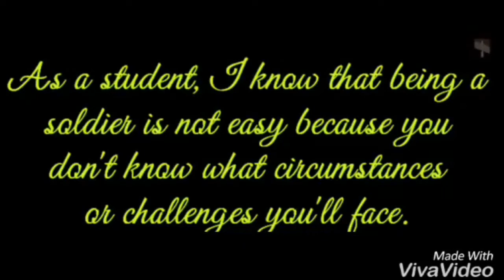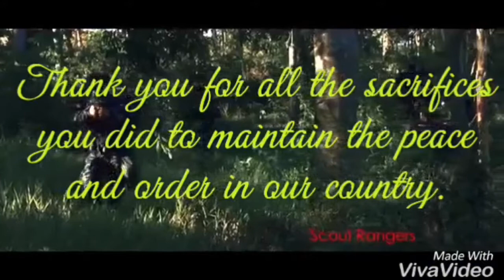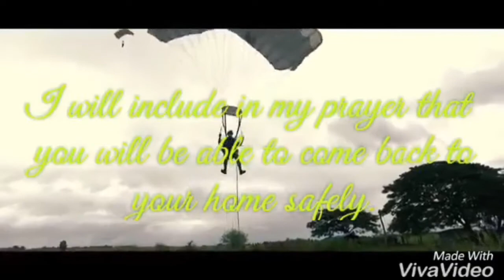an open letter to our filipino soldiers (by: maderazo)